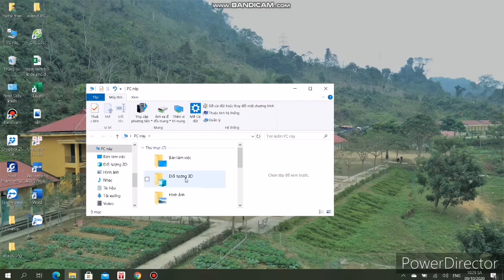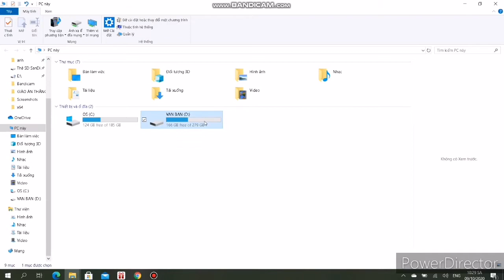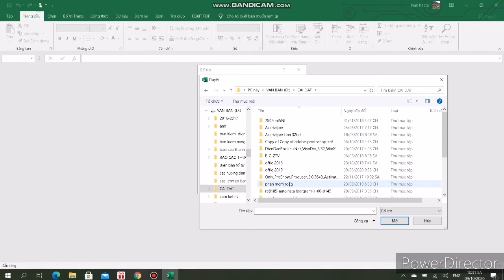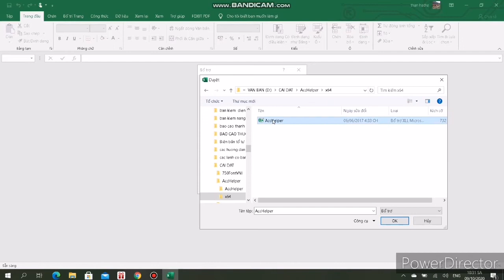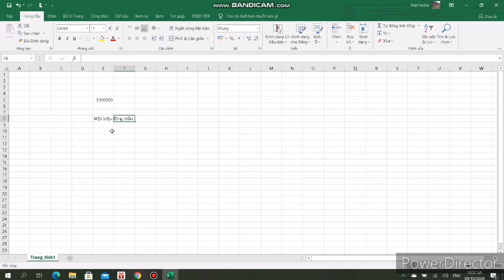Chuyển đổi số thành chữ trên Excel 2016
Hướng dẫn các bạn chuyển số thành chữ trong Excel một cách dễ dàng chỉ dùng công thức mà không cần sử dụng VBA
© Bản quyền thuộc về Hà Thế Thần
© Copyright by Ha The Than ☞ Do not Reup